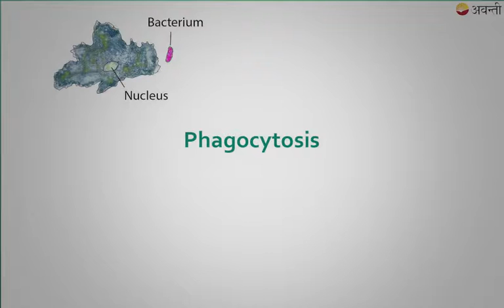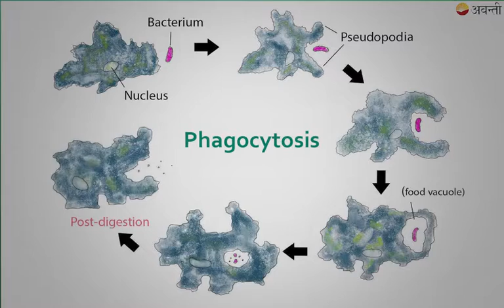10S06 - Life Processes - Nutrition in amoeba - Class 10 Biology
This playlist has videos from Biology - Life processes chapter of Class 10 Science from the NCERT Textbook

Avanti’s Live Class Admissions for the new academic year 2021-22 are open.
✅ Download the Avanti Gurukul app for complete access to all our videos and thousands of practice quizzes

🔴  NCERT Class 10 Science Chapter 6 explains life processes. There are six life processes that all living organisms perform. They are movement, respiration, growth, reproduction, excretion and nutrition. The chapter also teaches about nutrition which means the process of taking in food and using it for growth, metabolism and repair. Nutritional stages are ingestion, digestion, absorption, transport, assimilation, and excretion. Nutrition is further divided into Autotrophic Nutrition and Heterotrophic Nutrition. Autotrophic nutrition involves the intake of simple inorganic materials from the environment and using an external energy source like the Sun to synthesize complex high-energy organic material. Heterotrophic nutrition involves the intake of complex material prepared by other organisms. Different types of heterotrophic nutrition are parasitic nutrition, saprophytic nutrition and holozoic nutrition. The next topic is nutrition in human beings. The various steps of nutrition are ingestion, digestion, Oesophagus, stomach, small intestine, bile, absorption, assimilation and egestion. The next subtopic is respiration in which the human respiratory system is explained beautifully. The different elements of the human respiratory system are lungs, bronchi, larynx, pharynx, etc. During the process of respiration, organic compounds such as glucose are broken down to provide energy in the form of ATP. ATP is used to provide energy for other reactions in the cell.
Respiration may be aerobic or anaerobic. Aerobic respiration makes more energy available to the organism. For plants, the soil is the nearest and richest source of raw materials like nitrogen, phosphorus and other minerals. In human beings, the transport of materials such as oxygen, carbon dioxide, food and excretory products is a function of the circulatory system. The circulatory system consists of the heart, blood and blood vessels. In highly differentiated plants, transport of water, minerals, food and other materials is a function of the vascular tissue which consists of xylem and phloem. In human beings, excretory products in the form of soluble nitrogen compounds are removed by the nephrons in the kidneys. Plants use a variety of techniques to get rid of waste material.

🔴  These videos are prepared by our expert faculties to help students in their board exam preparations. They clear concepts of NCERT  for Maths so as to aid the students to solve the problems easily. They also focus on problem solving in such a way that it is easy to understand for the students. They provide a detailed and step-wise explanation of each concept given in the exercises of NCERT books.

The following chapters are part of the CBSE and the NCERT Science Syllabus for Class 10 with their playlists.
▶️Chapter 16 Sustainable Management of Natural Resources

CBSE | CBSE Class 10 | NCERT Class 10 Science | NCERT Class 10 Science Chapters | NCERT Class 10  Science Textbook